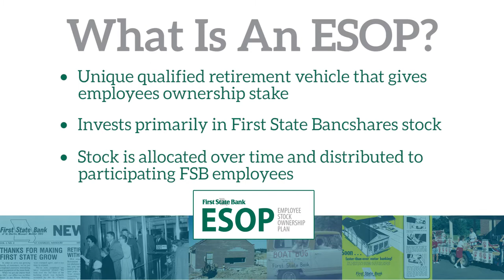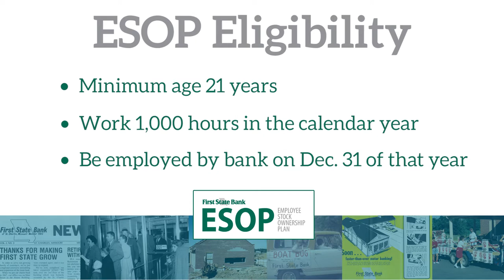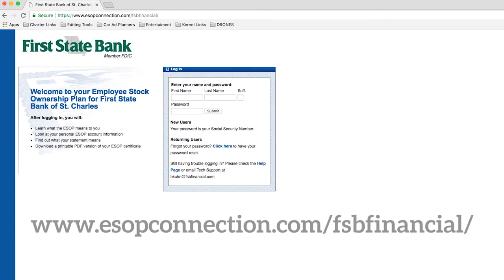First State Bank ESOP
First State Bank Employee Stock Ownership Plan